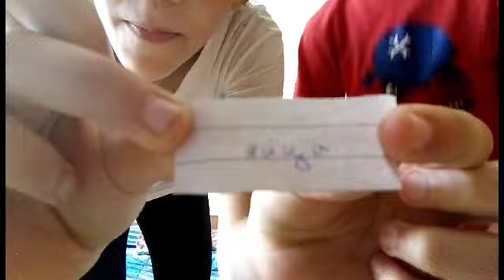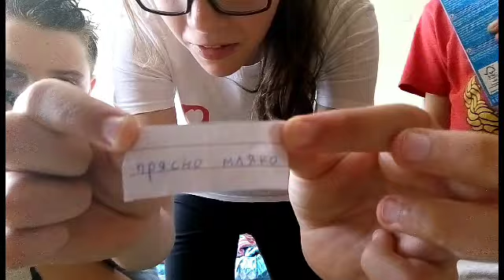Ядеш Или Обличаш Challenge